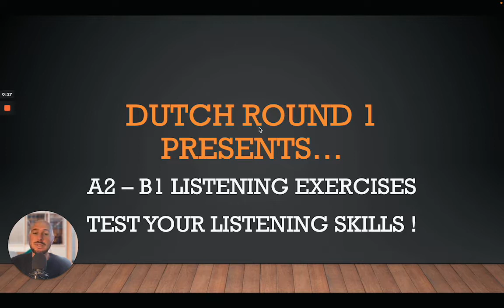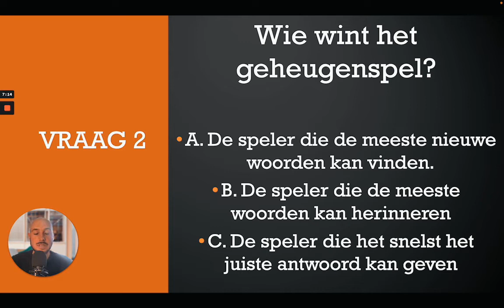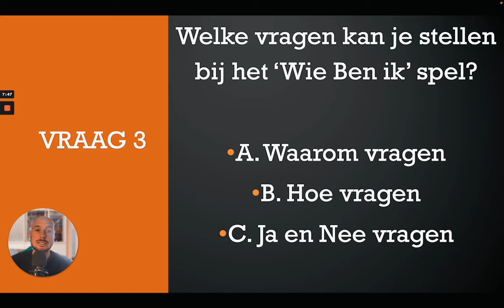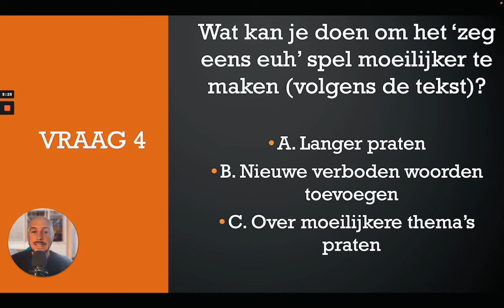Test your Dutch listening skills ! A2/B1 level... Can you find the correct answers ?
Another listening exercises for you in order to improve your listening skills. Listen to the text and find the correct answer for the four multiple choice questions, good luck...

Looking to learn language online with a private tutor ?

(Preply :find a suited tutor and improve the language of your choice)

(Italki : find a suited tutor and improve the language of your choice)

Do you like photography ?

Bedankt en tot ziens...
Dutch Round 1